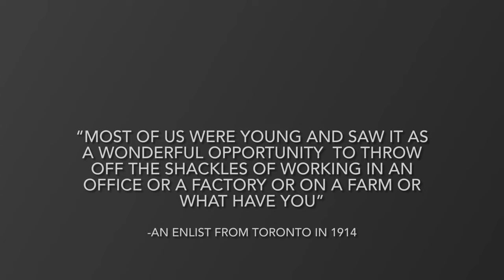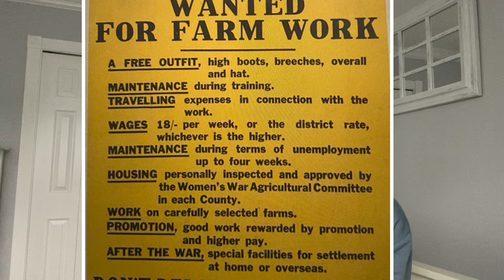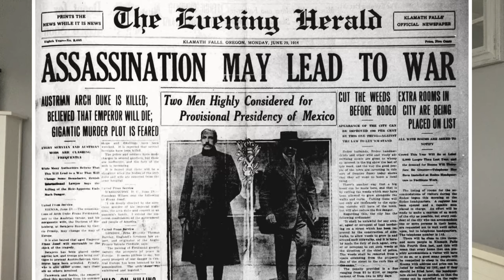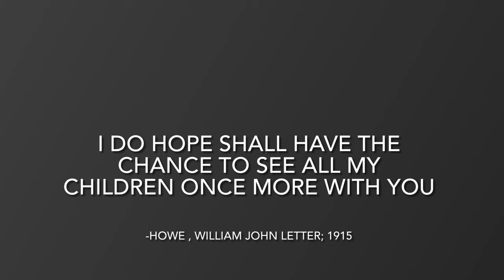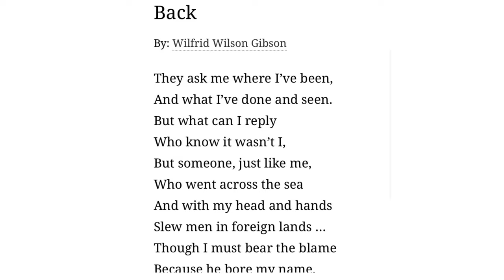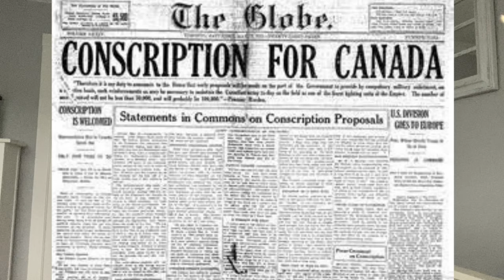WWI Movie Pitch